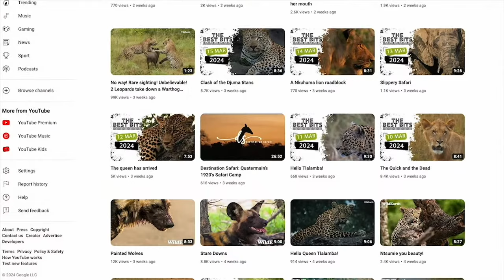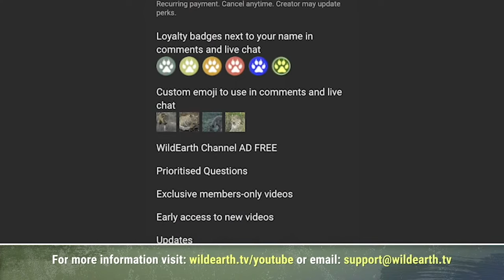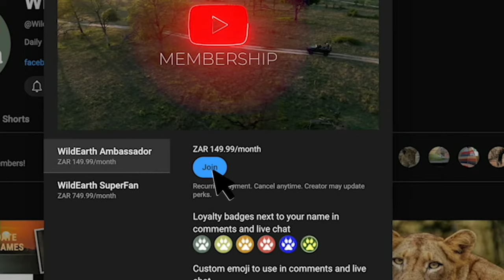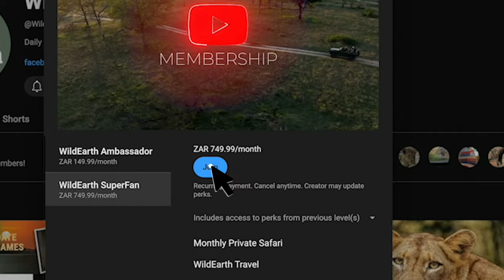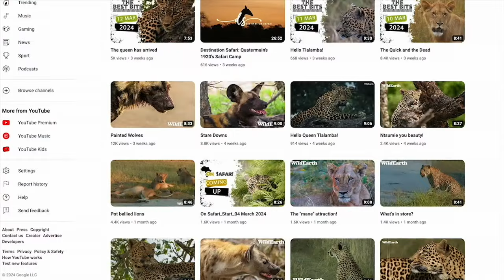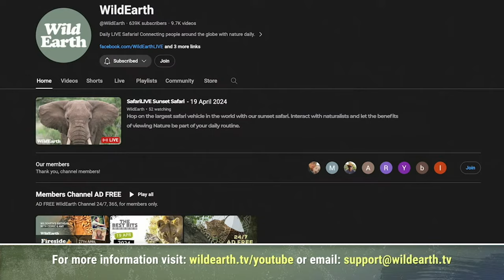LIVE at the waterhole - 21 April 2024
Witness Africa's finest waterholes and engage with knowledgeable safari guides. Connect with untamed nature, from the comfort of your home.